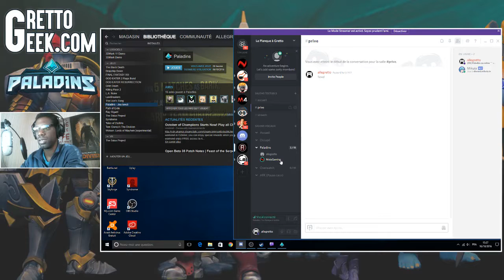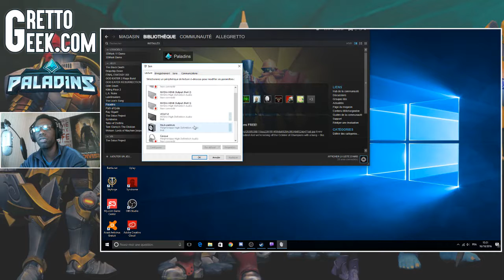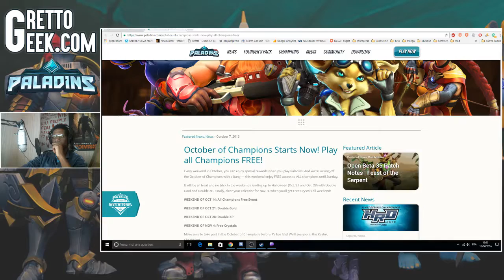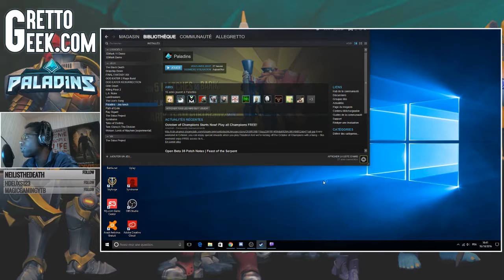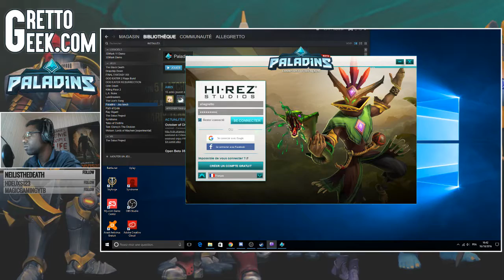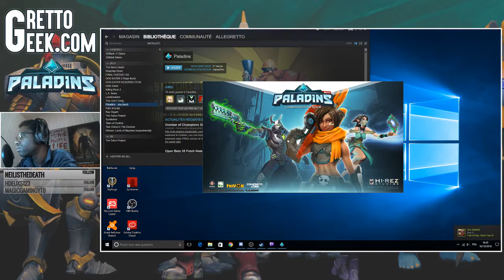Paladins - Stream du 16 octobre 2016